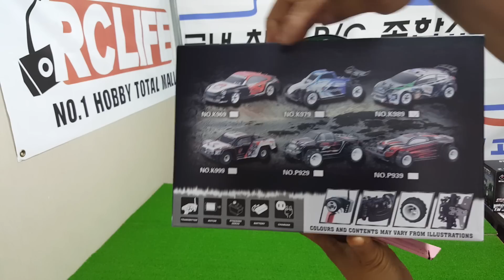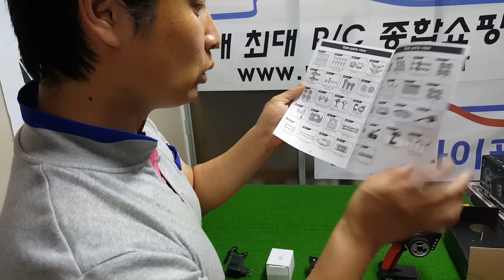알씨라이프 ( & ) 8월12일 1/24 WLTOYS 제품 K989 (초미니랠리)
알씨라이프 8월12일 1/24 WLTOYS 제품 K989 (초미니랠리) 방가워요~^^ 구매처 ( 티티곤에서 구매하시면 많이 저렴합니다 ^^ )